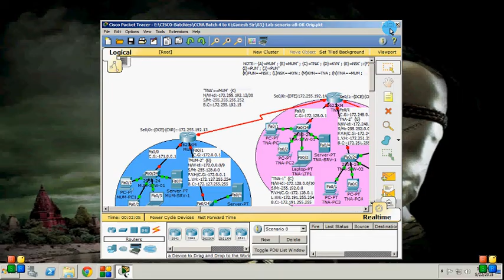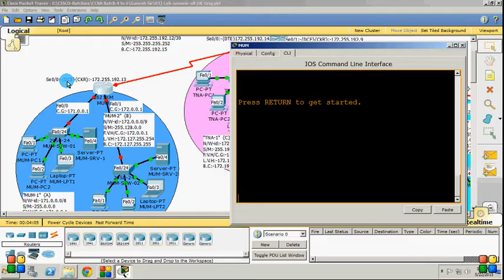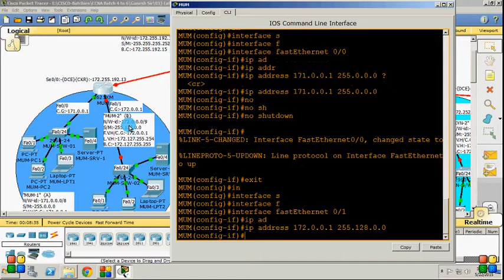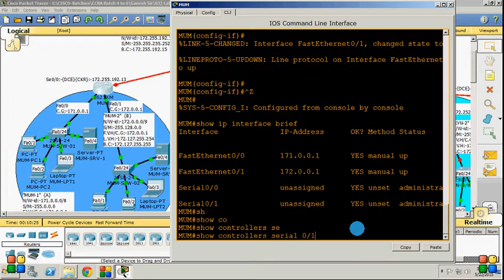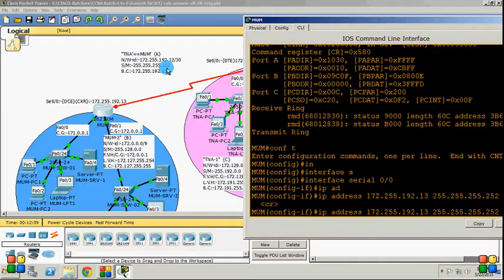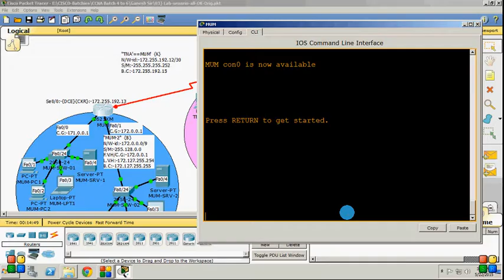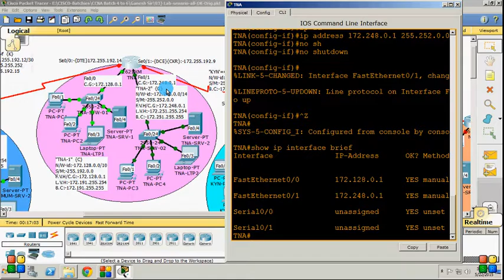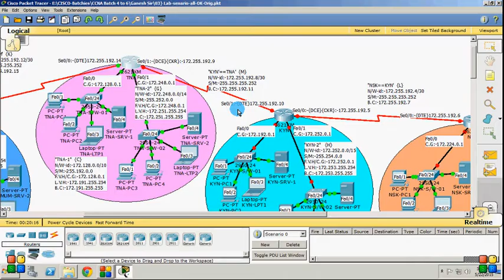4} Manually Confi Router